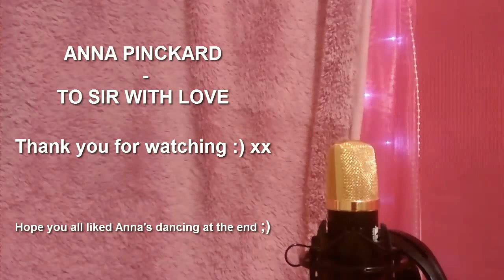Lulu - To Sir With Love (Cover By Anna Pinckard)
Anna Pinckard singing Lulu - To Sir With Love